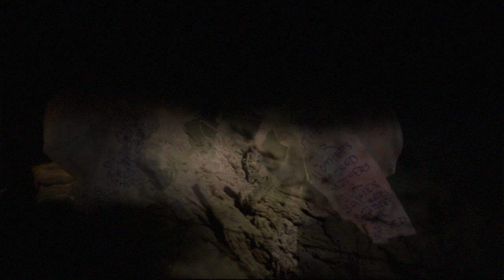Ritual of Insistence Trailer/Episode Black Women Dreaming - Exerpt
A trailer and excerpt for the experimental documentary The Ritual of Insistence